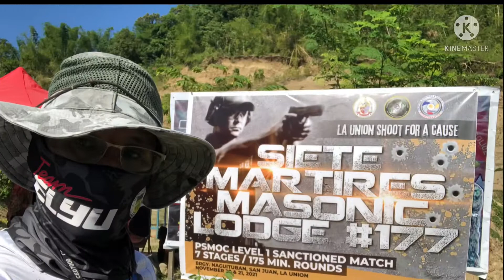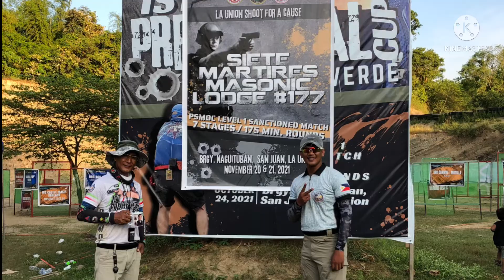SIETE MARTIRES MASONIC LODGE #177 SHOOT FOR A CAUSE PSMOC LEVEL 1 SANCTIONED MATCH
Siete Martires Masonic Lodge #177 La Union Shoot for Cause . PSMOC Level 1 Sanctioned Match with 7 stages minimum of 175 rounds at SJESC Firing Range, Brgy. Naguituban, San Juan La Union, November 21-22, 2021 .